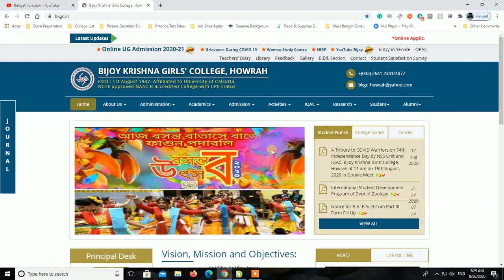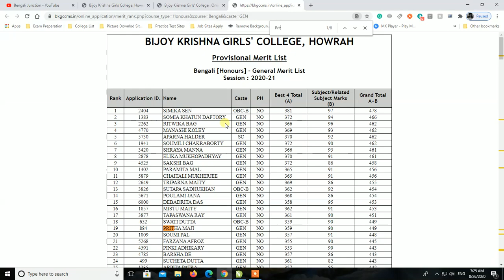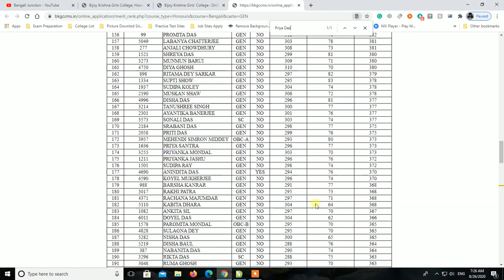BIJOY KRISHNA GIRLS' COLLEGE ( Howrah Girls College ) - 2020 Merit List Published